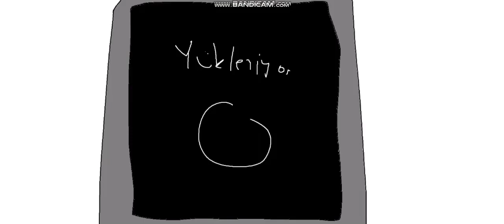her animasyonum 1 saniye